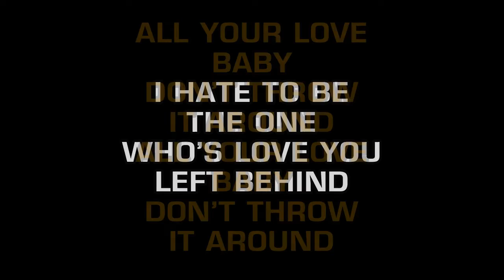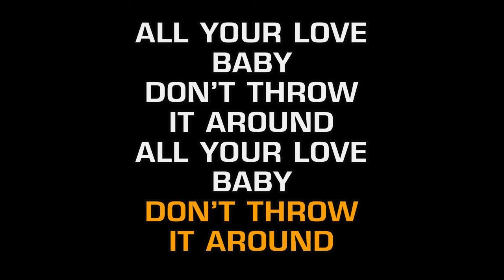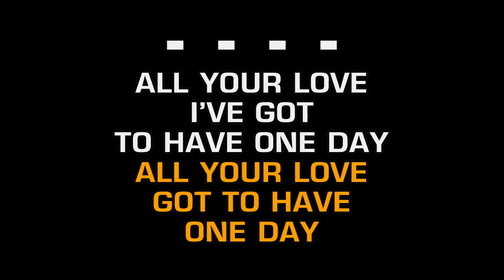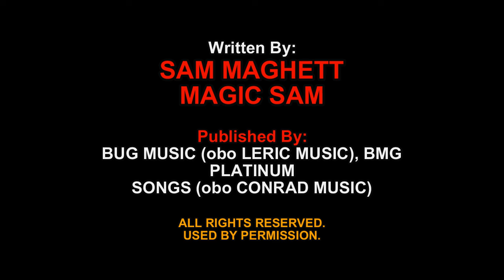Magic Sam - All Your Love (Karaoke EZ Sing)